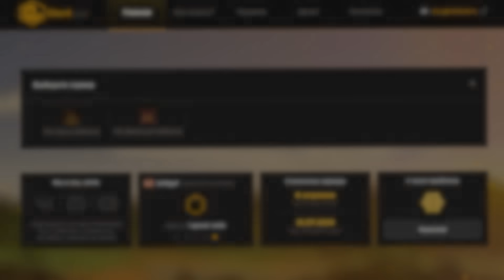Я СТАЛ КОРОЛЕМ! 100 СПОСОБОВ УБИТЬ КОРОЛЯ! *ОЧЕНЬ ЖЕСТКО*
В этом ролике Я СТАЛ КОРОЛЕМ! 100 СПОСОБОВ УБИТЬ КОРОЛЯ! *ОЧЕНЬ ЖЕСТКО* Это будет ОЧЕНЬ ВЕСЕЛО и КРУТО !